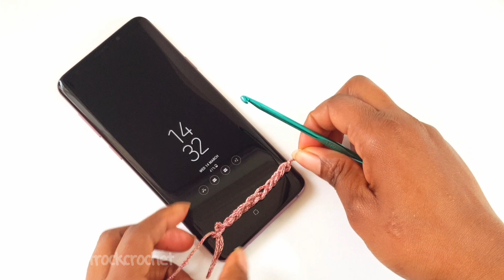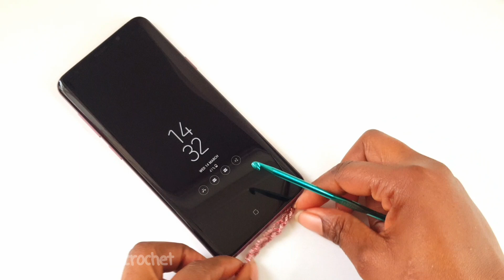Samsung S9+ Belt Buckle Phone Case Textured Holder iphone & MORE ☆Handsthatrockcrochet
Learn to crochet a unique mobile phone holder and show off your crochet love.  Very Easy to adapt for any iphone, HTC, Google pixel, ipad even lap tops etc.

FOR YOUR ENJOYMENT!!!

LAST VIDEO!!!

Music

Nice To You by Vibe Tribe